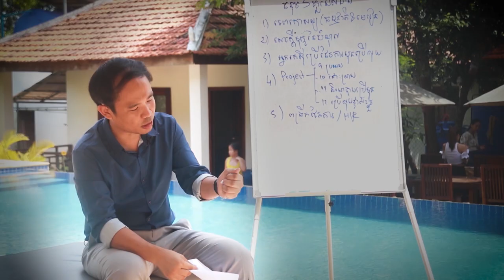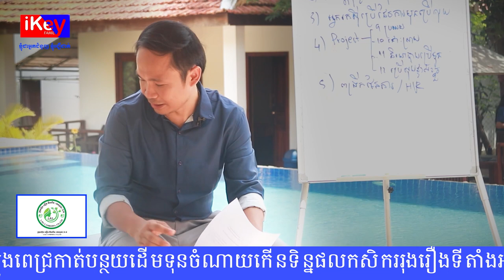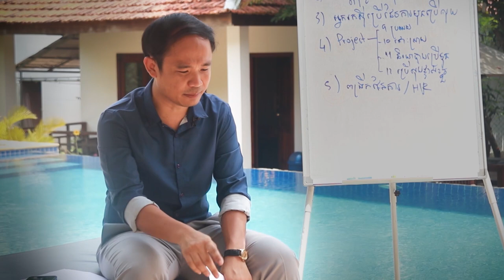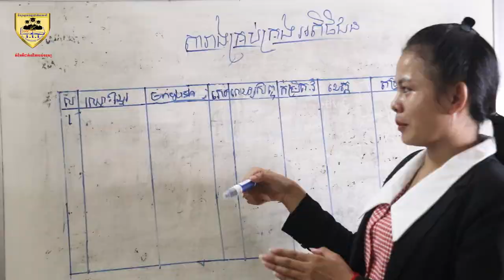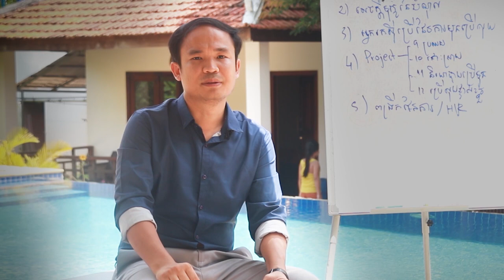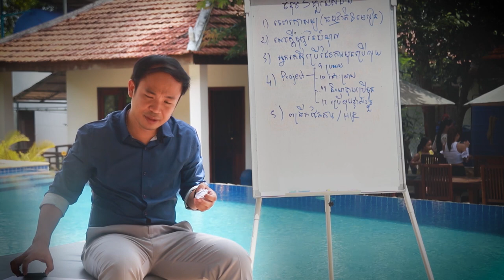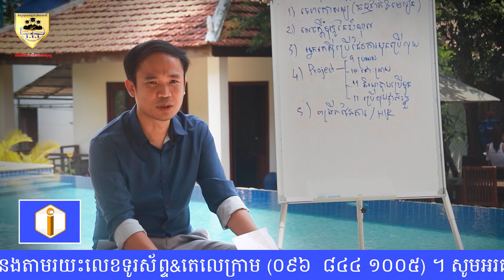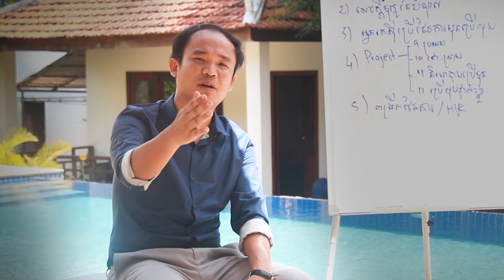មេរៀន នឿយមុនស្រណុកក្រោយ | Bright Life with High Experience